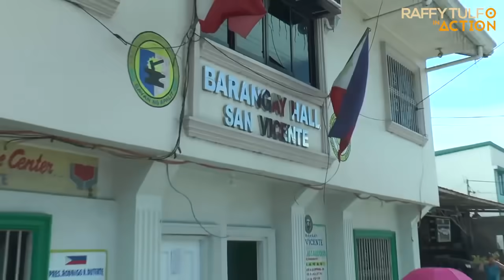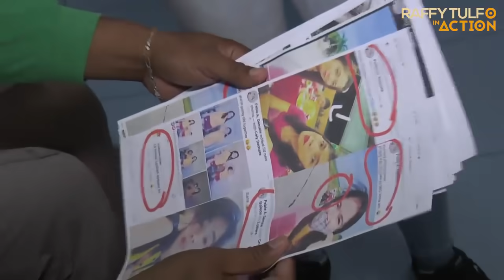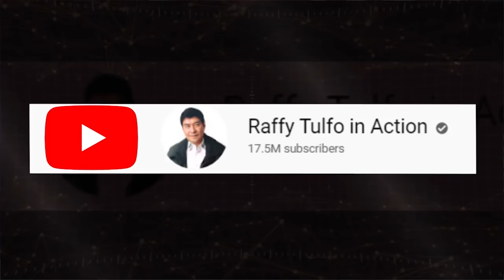PART 2 | REQUEST NG BATANG 10 YRS OLD, NAGPALUHA KAY SHAREE. PATI NETIZENS, NAIYAK DIN!